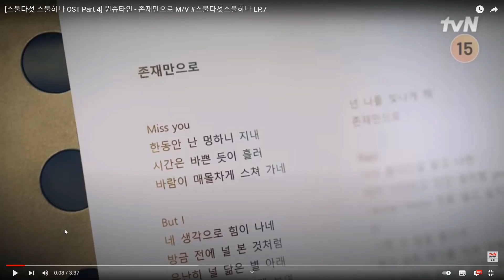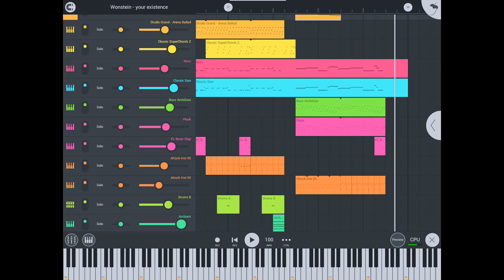[iOS FL스튜디오 모바일 작업] 원슈타인 - "존재만으로" - 곡 작업 - 1회. 곡 특징과 체크 포인트 (엔비츠)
원슈타인 - "존재만으로" - 곡 작업(Making) 영상입니다.
(사용시퀀서 - iOS FL스튜디오 모바일)

쉬운 튜토리얼과 함께 따라하다보면 여러분도
어느새 프로 작곡가의 스킬을 마스터 할수 있습니다.
이후 계속되는 강의 및 그외 다양한 영상도